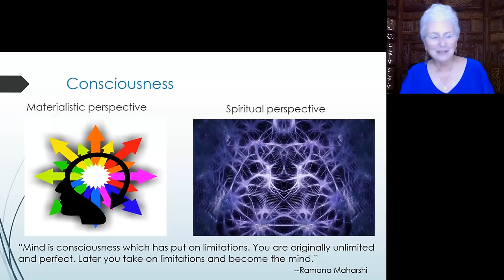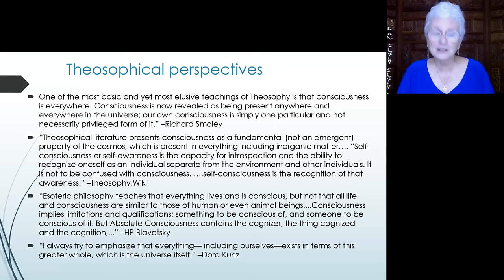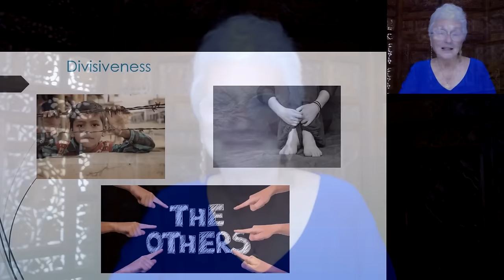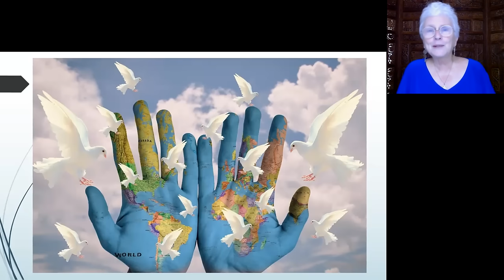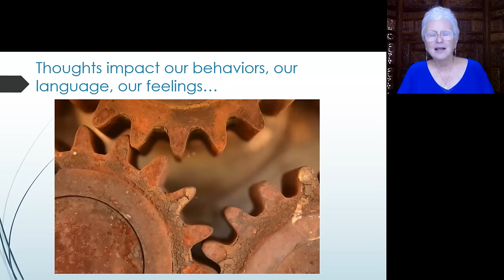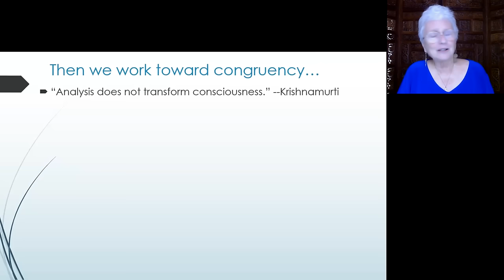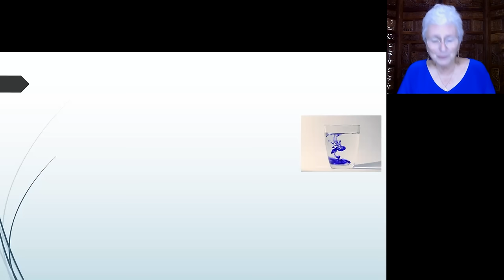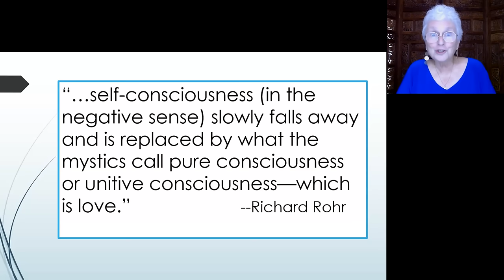Unitive Consciousness: The Joy of Uniqueness, the Despair of Divisiveness | Barbara Hebert, Ph.D.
We live in a world filled with differences. These differences create a beautiful mosaic of humanity, but they can also be the source of divisiveness. As seekers for truth, we may find ourselves torn between gratitude for the differences that allow us to find our path and heartache for the differences that cause suffering to humanity. Join us for an exploration of unitive consciousness and handling both the joy and despair that we may experience.

Barbara Hebert, Ph.D. is a third-generation Theosophist who has been involved in local, regional, and national offices throughout her years of membership, including two terms as the National President of the Theosophical Society in America. She has also had a long career as a mental health practitioner and educator.